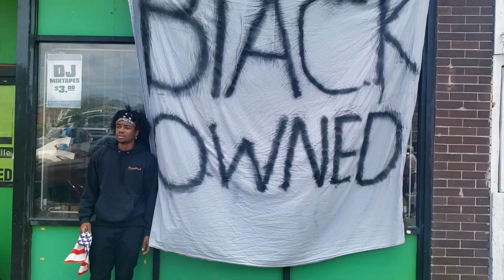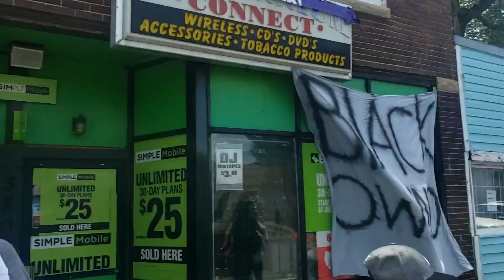George Floyd: What The Media Isn't Telling You, That's Going On In Minneapolis!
Live from the George Floyd Memorial

To Get Exclusive Content That is Not Youtube Friendly!
13b9V5Qdn2d5BXZD5fACZFHqxfiXSR315t

LKMPFhmn1JMVAUgmYfAj9q1N77sJiksYr5

0xBE32Af11c774Ed3ac430D301c241e6395ABD637e